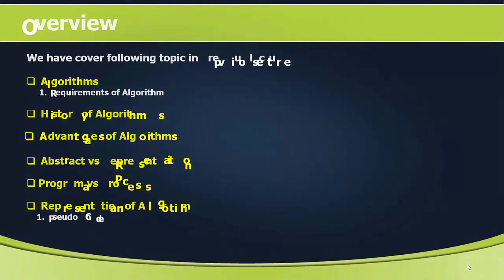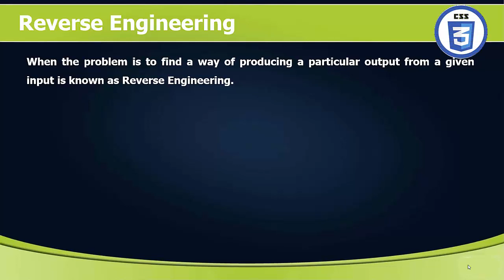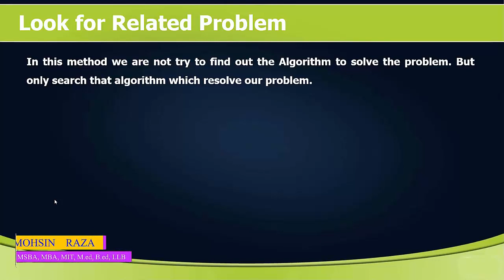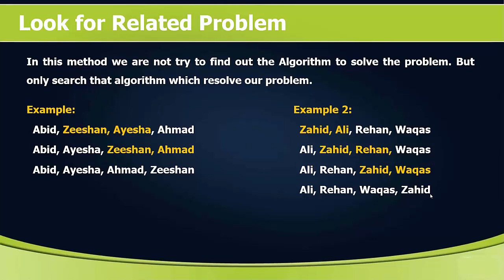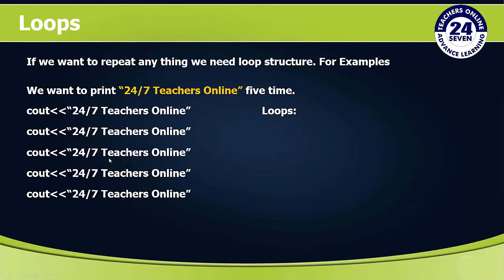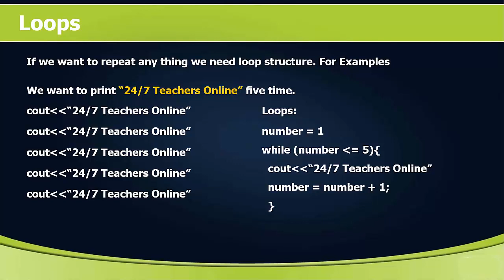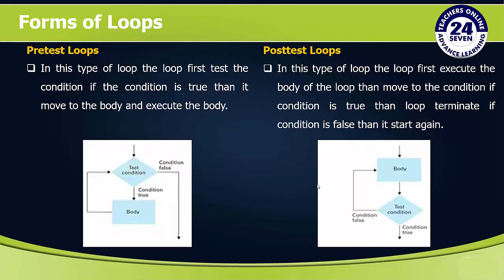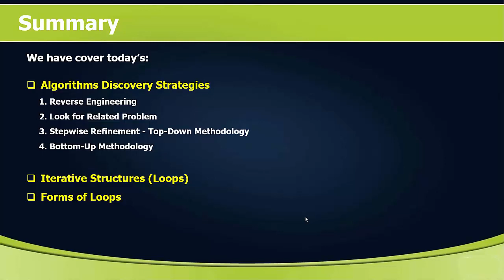CS101 Short Lecture - 23 | Topic 93 to Topic 101 | Algorithms Discovery Strategies & Loops Structure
This is our lecture No. 23 for the course of computing. In this lesson we are continuing our discussion on topic of Algorithm and we are talking about algorithm discovery strategies. We have see different types of strategies like Reverse Engineering, Look for Related Problem, Stepwise Refinement, Top-Down Methodology, Bottom-Up Methodology. At the end of the class we talk iterative Structures (Loops) which includes different types of loops like for Loops, while loop and do while loop. I hope you have learn things a lot from this lecture.